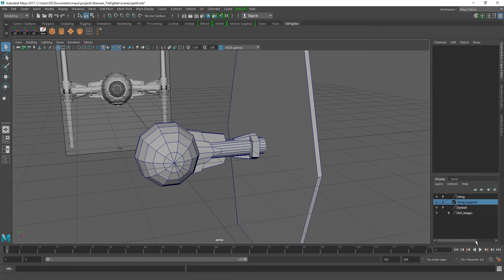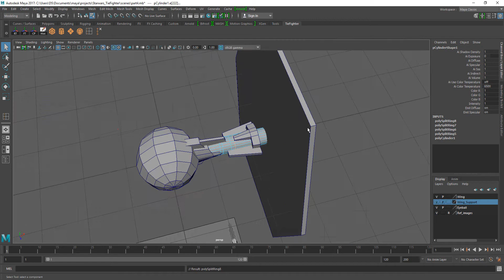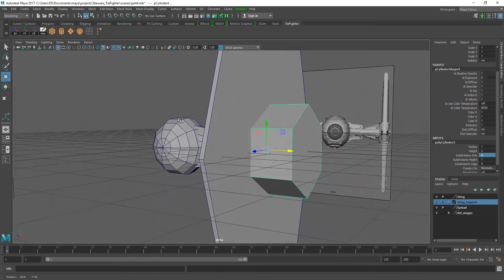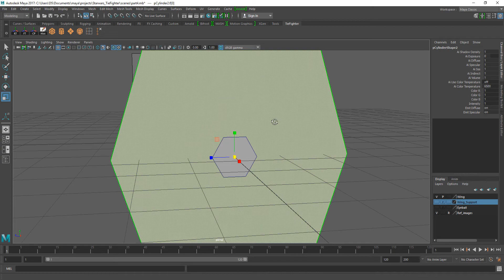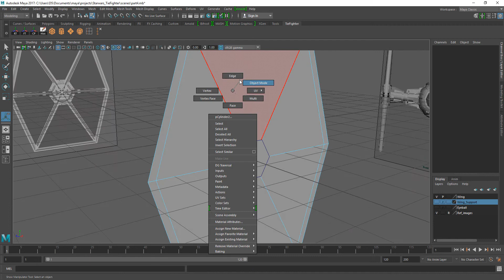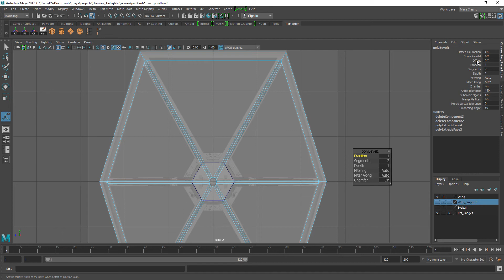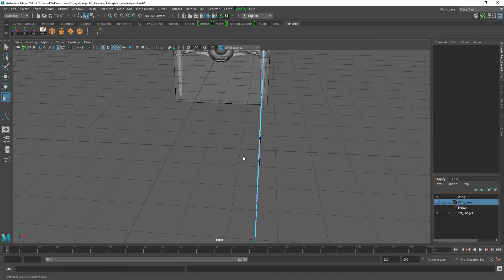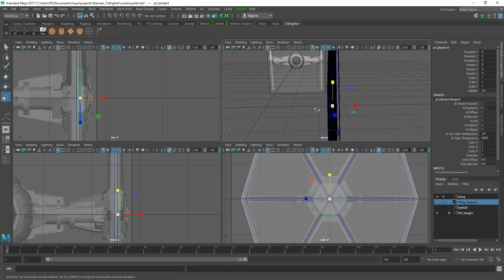Tie Fighter Modelling in Maya Part 5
My Audio messed up, so I tried something different :-)

Hard surface Series 2

We will be modelling a Tie Fighter from Star Wars so lets get strapped in and begin.

Please see my website for all files and vids fro this series too.